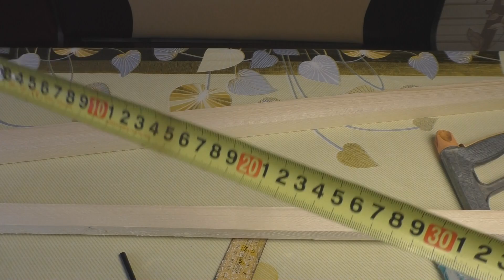БЕЗ УЗЛОВАЯ ГРОХОТКА, ДЛЯ РАЗДЕЛКИ КРАСНОЙ ИКРЫ,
Привет друзья ,подписчики и просто зрители моего канала, в этом видео я вам покажу как самому можно сделать БЕЗ УЗЛОВУЮ ГРОХОТКУ для разделки красной икры, по такомй же принципу легко сделать грохотку и разделки икры щуки или любой другой икры в том числе и чёрной икры осетровых, сделать грохотку сможет каждый не чего сложного в этом нет и специальные инструменты для самостоятельного изготовления грохотки для икры вам не потребуется, всё просто и понятно, посмотрите это видео и если у вас останутся вопросы про изготовление без узловой грохотки для икры пишите в комментариях и я вам обязательно отвечу, Всем спасибо за ваши лайки и подписку на мой канал, Всем до встречи и всем добра!